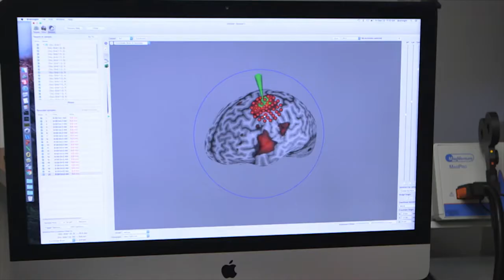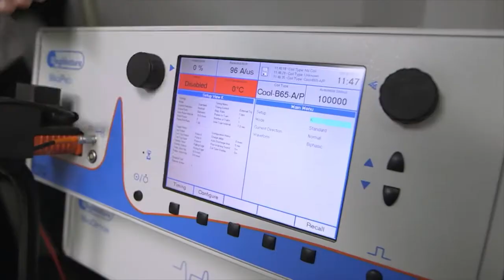Your Fantastic Mind Season 1 Ep 3: Exercise and the Brain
It’s probably one of the most common New Year’s resolutions we make – exercise. But what if exercise alone could make your brain younger? According to research, that’s exactly what it can do.